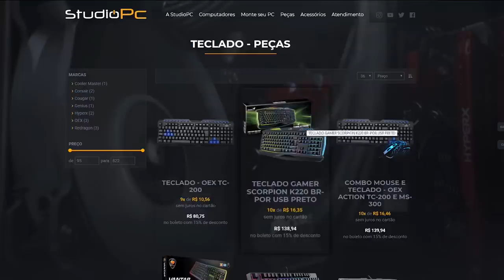SÓ VALE SOCO, QUEM VIVE MAIS NO GTA 5 ?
🎬GangueMercenária!